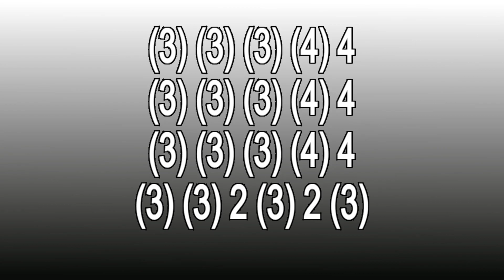GIGACHAD HARMONICA ( C DIATONIC ), ARMÓNICA C, BLUES HARP C, GAITA DE BOCA C, MUNDHARMONIKA C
GIGACHAD ON MOUTH ORGAN C, MUNDHARMONIKA C
GIGACHAD ON HARMONICA C